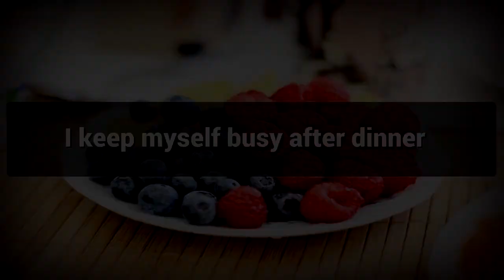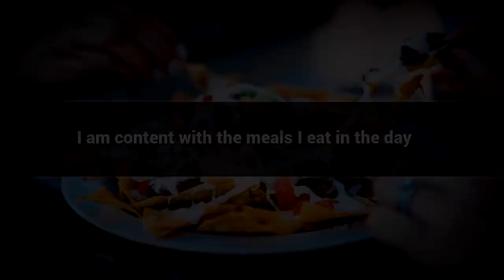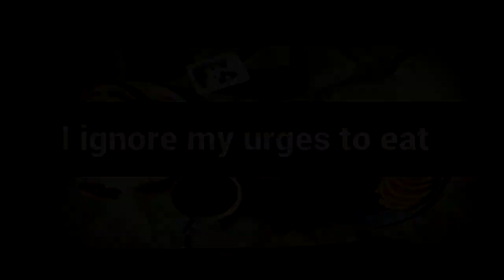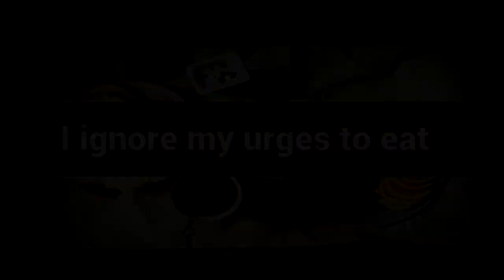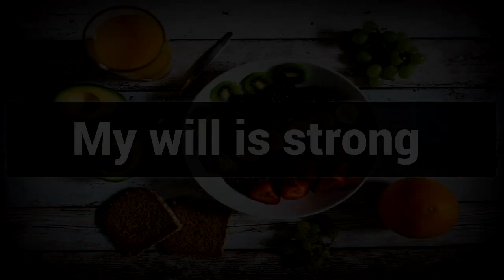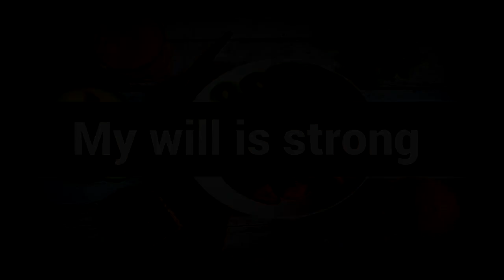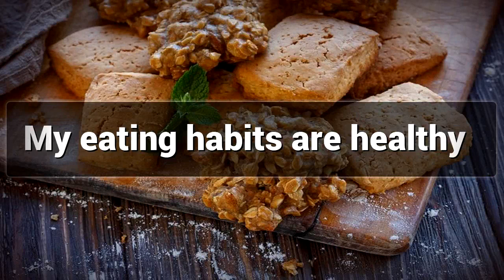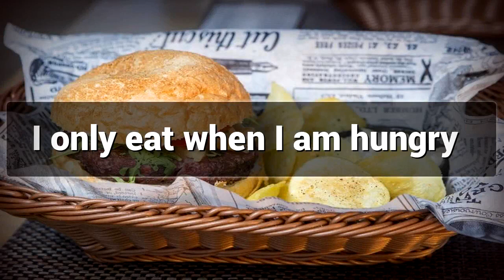Late Night Snacking affirmations mp3 music audio - Law of attraction - Hypnosis - Subliminal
Positive Affirmations for Late Night Snack

Late Night Snacks are considered to be Unhealthy and affects health, Watch This video for Avoiding Late Night Snack